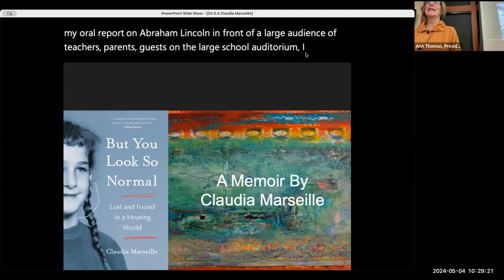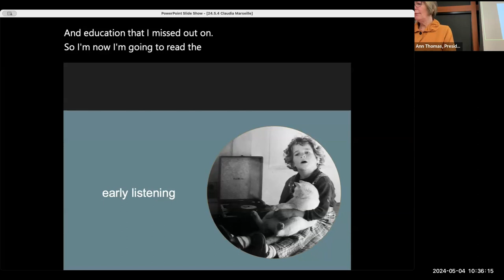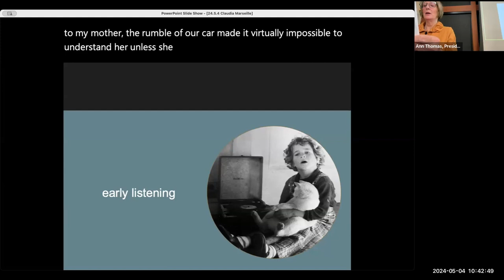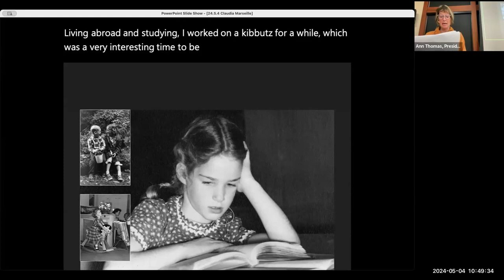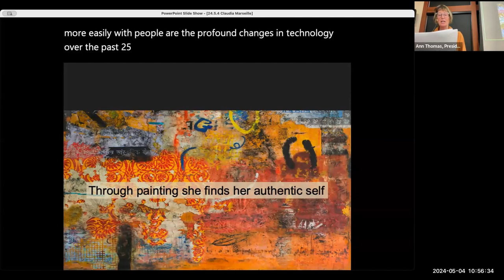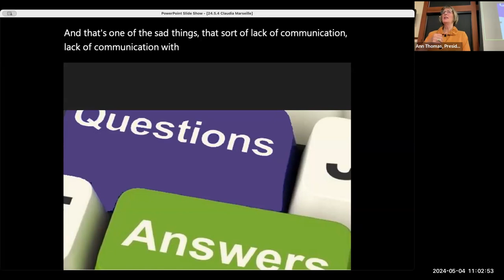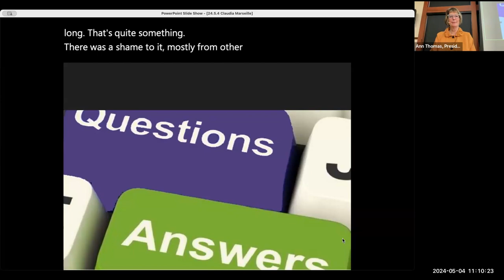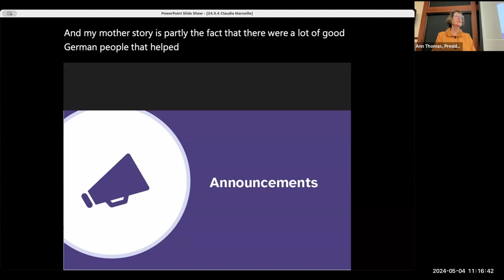But You Look So Normal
Claudia Marseille shares her newly released book, "But You Look So Normal: Lost and Found in a Hearing World."  Marseille, who has been hard of hearing since birth, will share her journey navigating the challenges of not fitting into the hearing world or Deaf culture. Her book provides an intimate look at the struggles and triumphs of living with hearing loss.

By age four, Claudia Marseille had hardly uttered a word. When her parents finally had her hearing tested and learned she had severe hearing loss, they chose to mainstream her, hoping this would offer her the most “normal” childhood possible. With the help of a primitive hearing aid, Claudia worked hard to learn to hear, lipread, and speak, even as she tried to hide her disability in order to fit in. As a result, she was often misunderstood, lonely, and isolated—fitting into neither the hearing world nor the Deaf culture.

This memoir explores Claudia’s relationships with her German refugee parents—a disturbed, psychoanalyst father obsessed over various harebrained projects and moneymaking schemes and a Jewish mother who had survived the Holocaust in Munich—and with her own identity. Claudia shares how she emerged from loneliness and social isolation, explored her Jewish identity, struggled to find a career compatible with hearing loss, and eventually opened herself to a life of creativity and love. But You Look So Normal is the inspiring story of a life affected but not defined by an invisible disability. It is a journey through family, loss, shame, identity, love, and healing as Claudia finally, joyfully, finds her place in the world